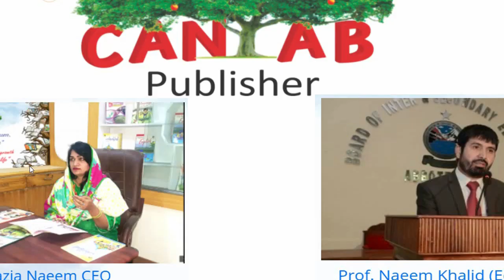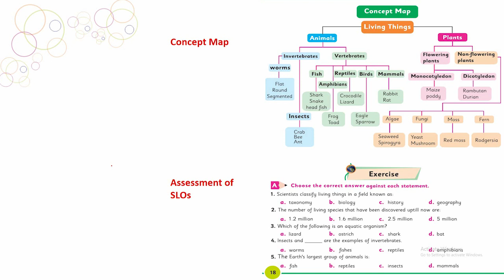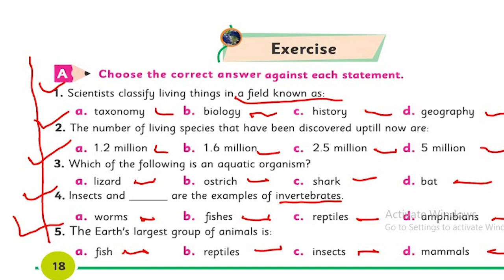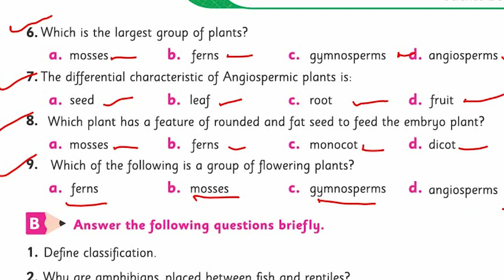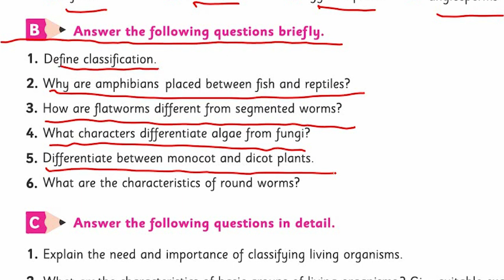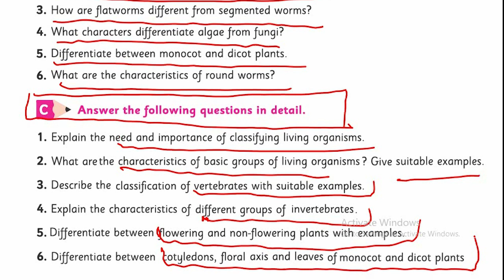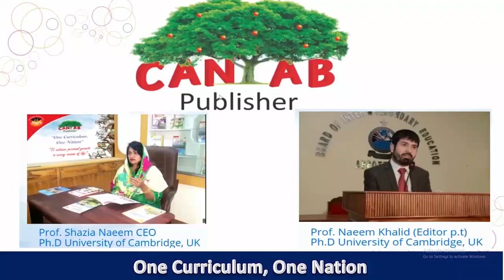Science Class 5 Chapter 1 Lecture 8